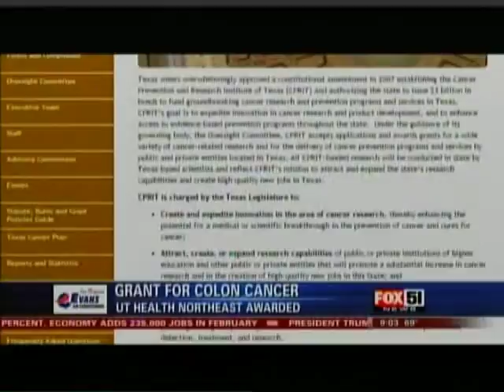KFXK / FOX 51 Taks With Dr. Ebube Nwaigwe About CPRIT Grant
9 p.m. newscast